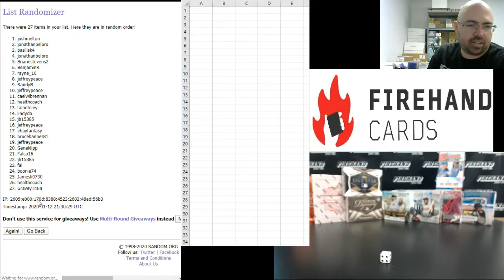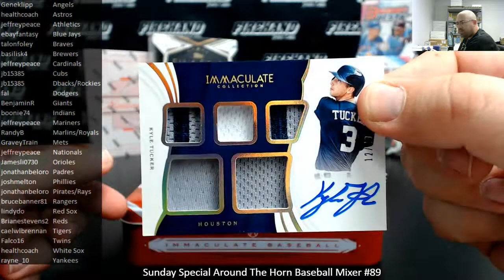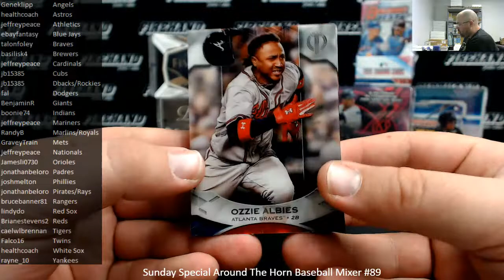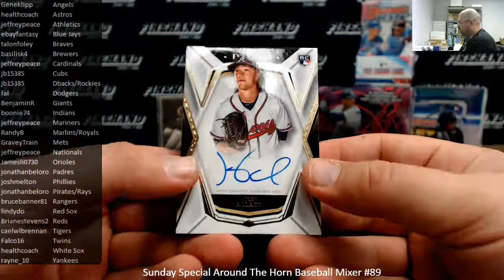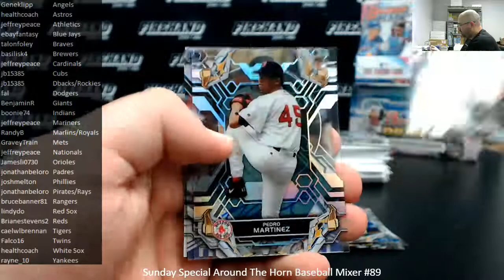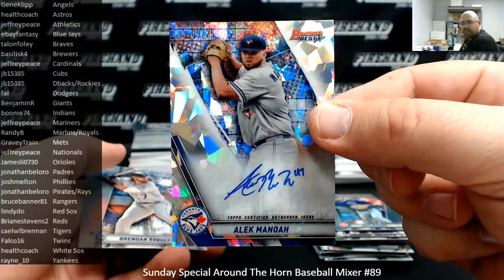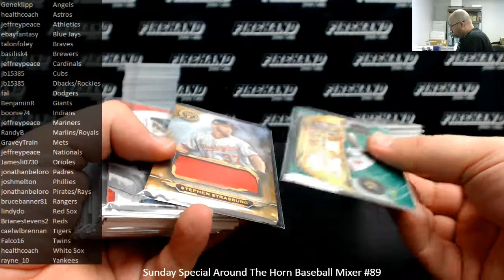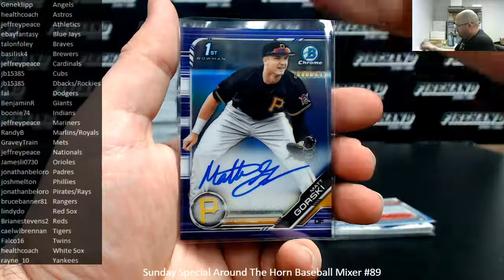1/12/2020 Sunday Special Around The Horn Baseball Mixer #89